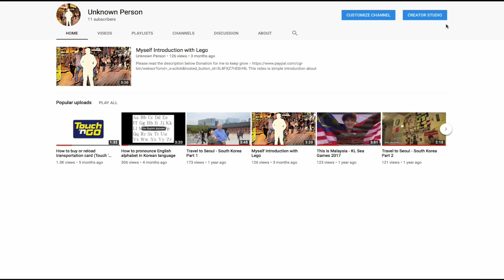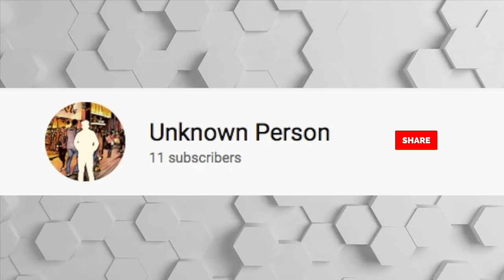My youtube channel - Subscribe, Like and Share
Want to expose my Youtube channel to people around the world because my plan is to get 4000 View Watch Hours and 1000 Subscriber. In the same time I want make my Youtube channel become well-known. If you like my video then click LIKE also you can leave a comment or opinion.